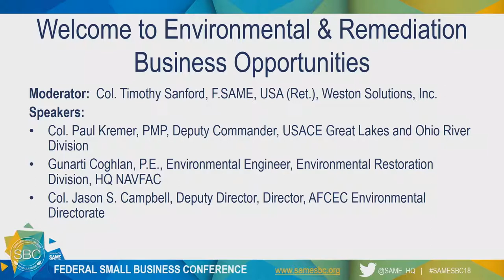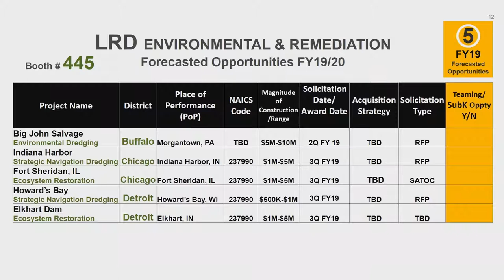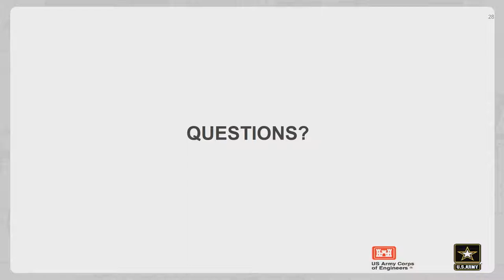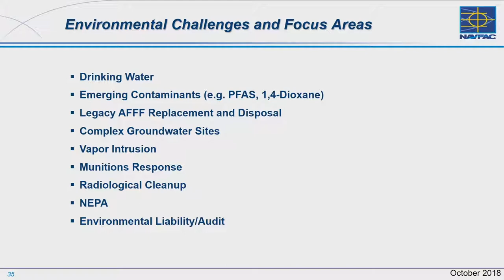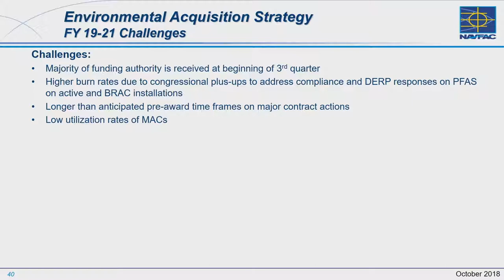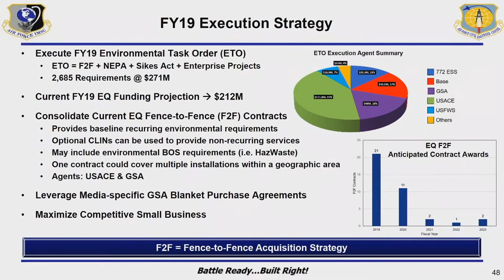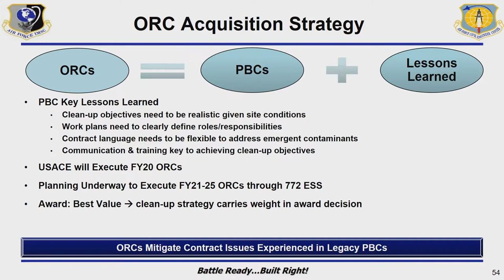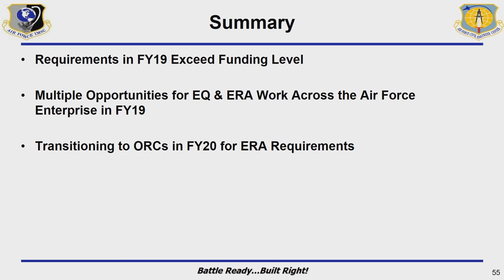Environmental & Remediation Business Opportunities